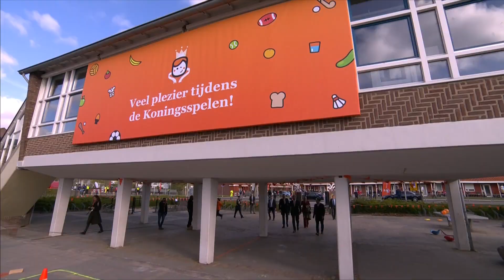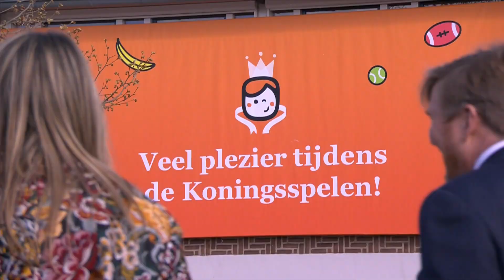Willem-Alexander en Máxima naar Koningsspelen in Amersfoort